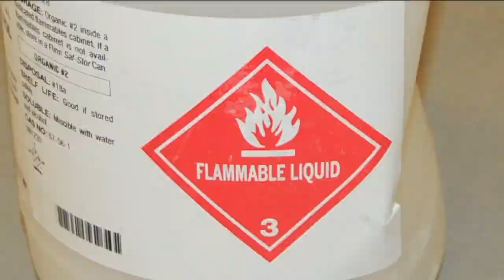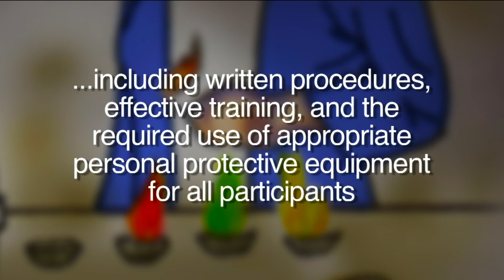Dinwiddie chemistry class did not follow federal safety recommendations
A Dinwiddie High School chemistry class did not follow several of the recommendations made by the United States Chemical Safety Board (CSB) in the wake of three serious incidents where kids were burned during science demonstrations using methanol.